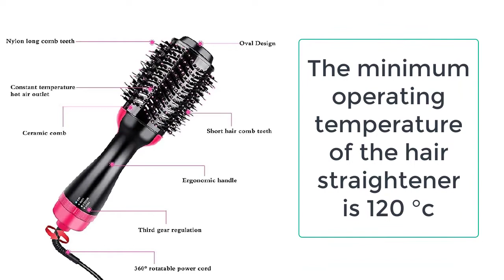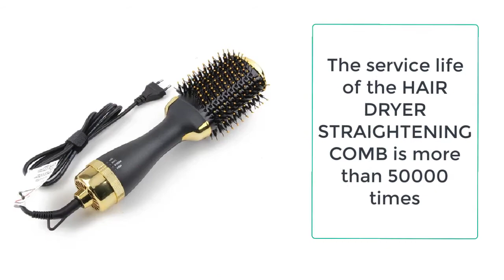Hair Dryer Straightening Comb | Alure Three Barrel Curling Iron Wand with LCD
It is safe as compared to the other products. This hair dryer straightening comb is very long-lasting the overall service life of the hair dryer is more than 50000 times and even more. So what are you waiting for? Order this amazing hair dryer straightening comb now from the eshophunts before the sale ends.

At eShopHunt™, we aim to provide the absolute best products in the world.